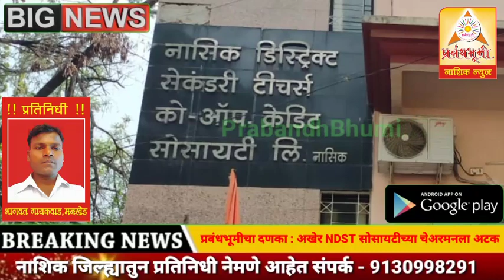प्रबंधभूमीचा दणका : अखेर NDST सोसायटीच्या चेअरमनला अटक